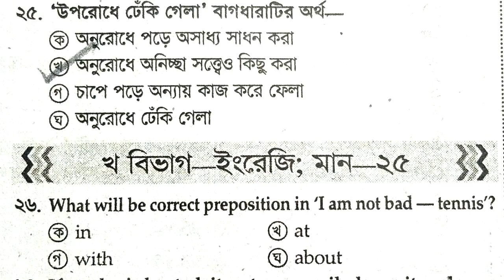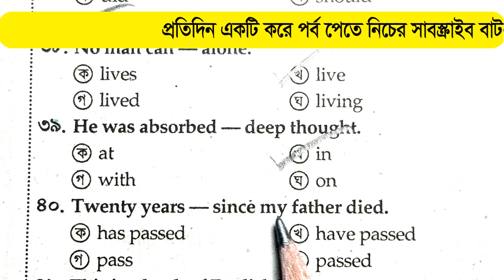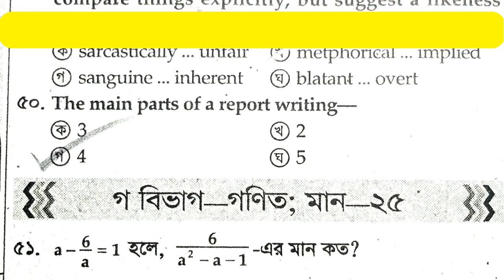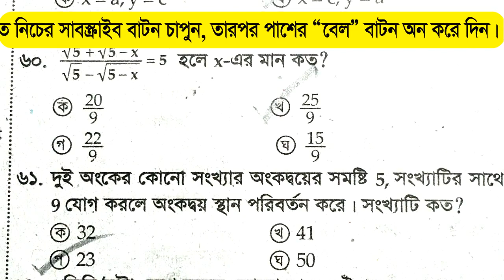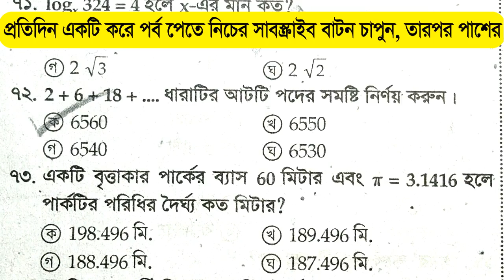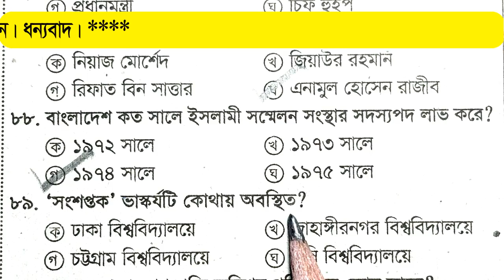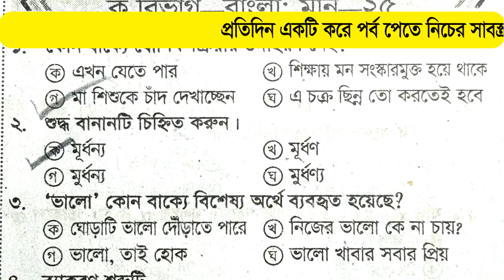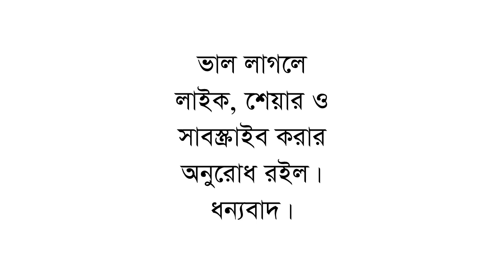পূর্ণাঙ্গ মডেল টেস্ট-১৫ || ১৭তম শিক্ষক নিবন্ধন পরীক্ষা-২০২১ || কমন উপযোগী ১০০টি গুরুত্বপূর্ণ MCQ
17th NTRCA Exam Preparation , সাজেশনমূলক মডেল টেস্ট, Test yourself, Here you can learn 100 questions besides you can test yourself.